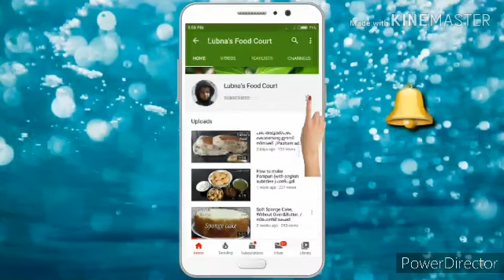ഇടിച്ചക്ക തോരൻ / Idichakka Thoran /Tender Jackfruit stir fry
Howto make Tender Jack fruit stir fry in Kerala style. Malayalam Recipe. ഇടിച്ചക്ക തോരൻ